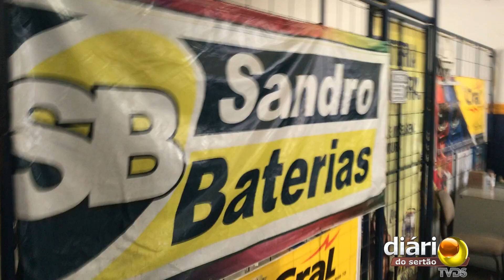Sandro Baterias completa 25 anos de bons serviço em Cajazeiras